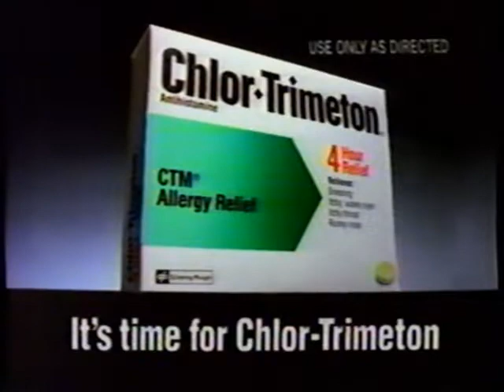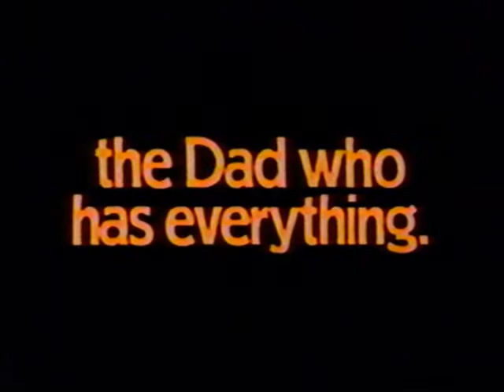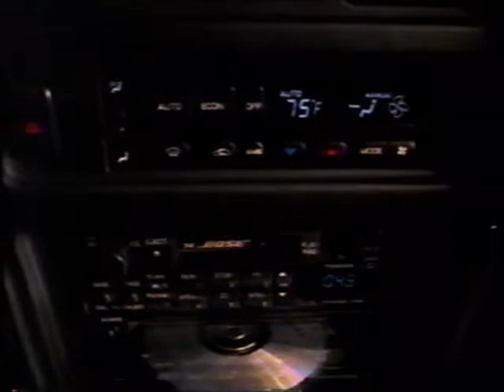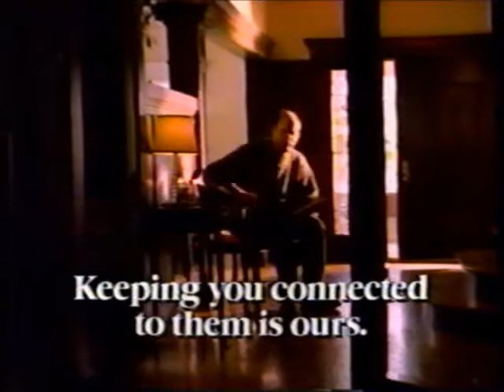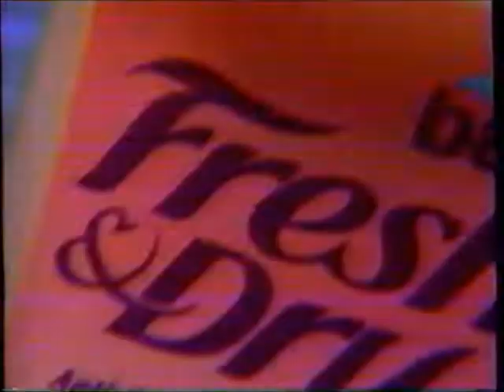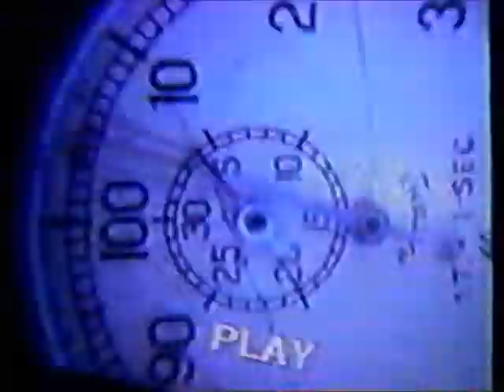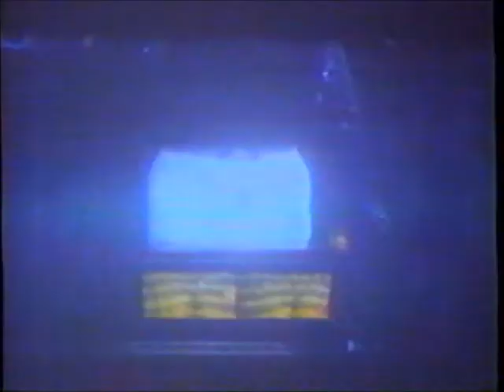KDSM-TV Fox commercials (May 30, 1992)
Aired during Star Trek: The Next Generation on KDSM Fox 17.

1. Commercial: Pace
2. Commercial: Wal-Mart
3. Commercial: Hyundai Scoupe
4. Commercial: Chlor-Trimeton
5. Commercial: McDonald's
6. Commercial: Nintendo Game Boy
7. Commercial: Bud Dry
8. Star Trek TNG bumper
9. Commercial: Sprite
10. Commercial: Burger King
11. Commercial: Car-X
12. Local Ad: Barbe-Q-Lossal
13. Commercial: The Church of Jesus Christ of Latter-Day Saints
14. Star Trek TNG bumper
15. Commercial: Tropicana
16. Commercial: Nissan Maxima GXE
17. Commercial: AT&T
18. Commercial: Carnation Instant Breakfast
19. Star Trek TNG bumper
20. Commercial: Ban Fresh & Dry
21. Commercial: Keebler Munch 'ems
22. Commercial: Hyundai Scoupe
23. Commercial: Mello Yello
24. Local Ad: Iowa Catholic Conference
25. Promo: In Living Color / Married With Children / Herman's Head
26. Star Trek TNG bumper
27. Commercial: Rolaids
28. Commercial: Benadryl
29. Local Ad: Holmes
30. Local Ad: The New York Suit Exchange
31. Commercial: Beef - It's What's for Dinner
32. Commercial: Goodyear
33. Local Ad: IBP Job Services
34. Local Ad: Car Sound
35. Promo: Star Trek TNG